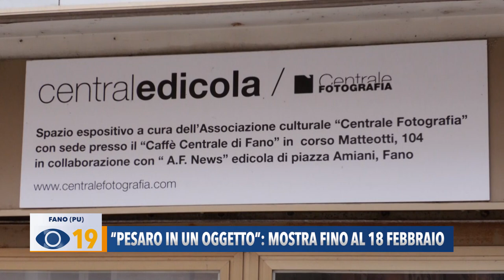"Pesaro in un oggetto": mostra fino al 18 febbraio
Dopo l'inaugurazione con oltre 300 persone, ci sarà tempo fino al 18 febbraio per visitare la mostra “Pesaro in un oggetto - immagini e visioni dalla capitale italiana della cultura 2024”. A Fano, invece, prosegue la mostra di Enrico Mosconi.